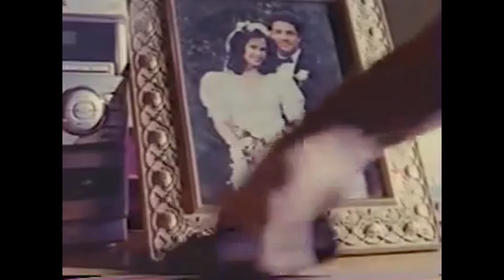Get Real (US TV Series) - Episode 01 'Pilot'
Get Real - Episode 01 'Pilot'
Written By: Clyde Phillips
Director: Scott Winant
Original Air Date: September 8, 1999